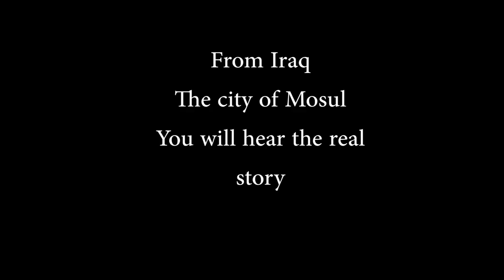THE CURVE 2023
Iraqi composer and multi-instrumentalist @AmeenMokdad  was trapped in hiding under the brutality of ISIS for two years in Mosul. During that time he survived and told his story by writing an extraordinary repertoire of music… in secret. He arranged it for a collaborative album with Cuatro Puntos Ensemble. It was recorded with Ameen playing violin & various Iraqi percussion instruments, reciting his own Arabic poetry, and singing. These 19 songs form a soundscape that transverses a range of emotions: fear, defeat, hope, and rebirth. THE CURVE has had live performances around the world since its creation in Mosul, Iraq. The album has enjoyed truly international status, with appearances in films, airtime on NPR, and steady album sales + streaming worldwide. Now Ameen joins Cuatro Puntos Ensemble and Ekklesia Contemporary Ballet to tell his story live to American audiences for the first time.